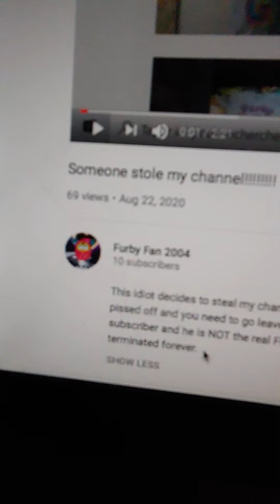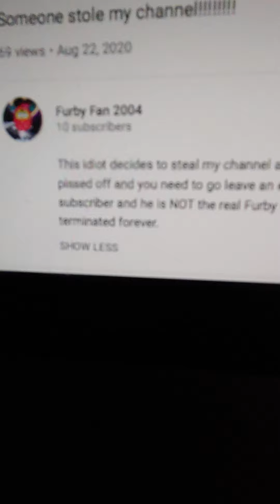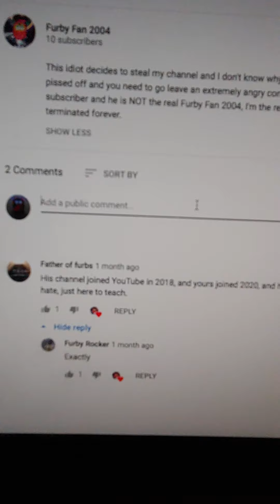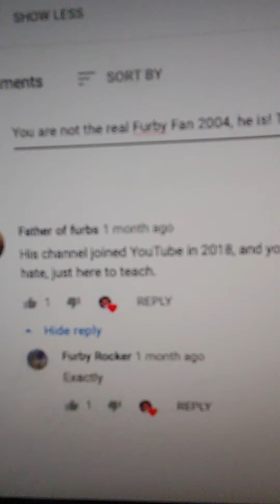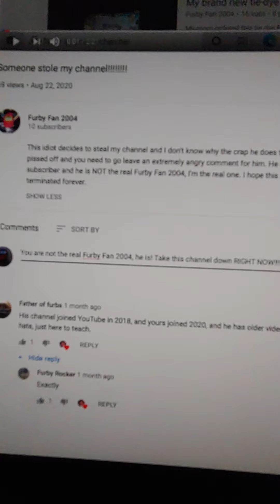There is a fake YouTube user of me!!!!!!!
This jerk decides to steal my channel about and name and I don't know why on Earth he would do that. it makes me really really mad to see him be a fake YouTuber of me. He only has 10 subscribers and is NOT the real me. You need to go leave an extremely angry comment, and report him. I hope this fake user gets terminated forever and ever!!! Go on his channel that has 10 subscribers and leave an extremely angry comment for him. Ok?